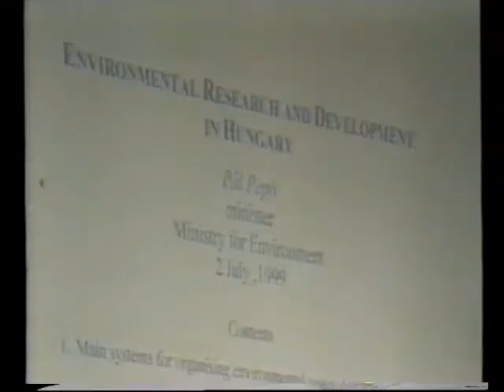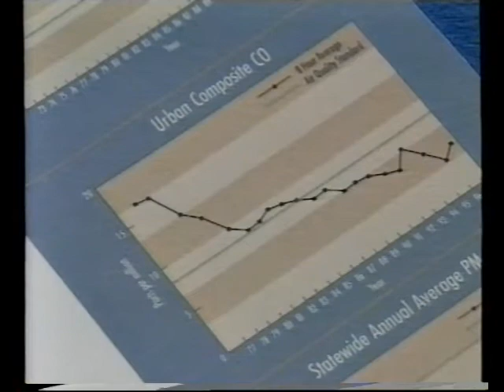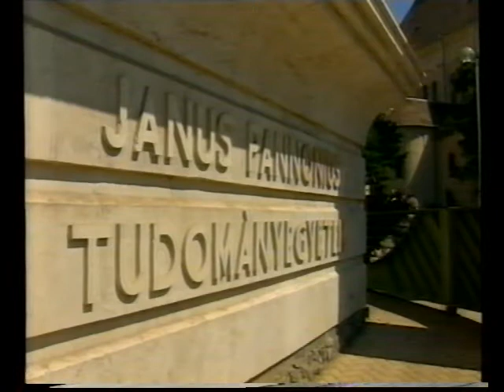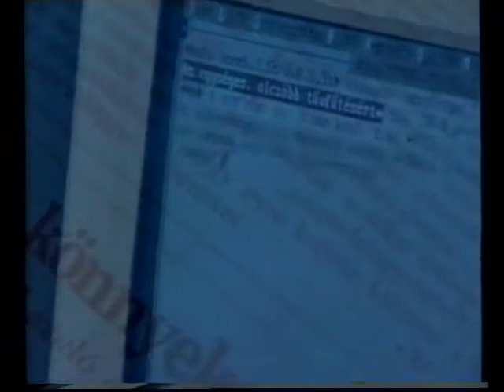Híradó este (1999.07.02.) Pécs TV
Híradó este
Idő: 00:15:35
Készítették: Kotroczó Ágnes, Nitsch Csaba, Szijártó Ildikó, László Pál, Tóth Róbert, B.Bezdán Katalin, Gyimesi Kinga, Horváth Norbert

Tartalom:
- Kihirdették az Ágoston tér rendezési munkálataira kiírt pályázat eredményét. A kivitelezés jogát a Magyar Aszfalt Kft. nyerte
(Megszólalók: Albert Pál, a Közüzemi Rt. közterület igazgatója, Solti Gábor építésvezető, Magyar Aszfalt Kft.)
- Több mint 40 napirendi pont tárgyában született döntés a nyári szünet előtti utolsó közgyűlésen
- Elkészült a világörökség pályázat kiegészítése
- Döntöttek a '99-es költségvetés módosításáról
- Módosították a szakmai kitüntető címek adományozásáról szóló rendeletet; több terület rendezési ill. szabályozási terveiről is döntöttek - Postavölgy, a Pécsi Ipar Park, tettyei városrész
- A Nádor üggyel kapcsolatos pénzügyi bizottsági jelentés ismertetése sajtótájékoztató keretein belül
- Napirendre került a Baranya Megyei Közigazgatási Hivatal törvényességi észrevétele a közoktatási intézmények átszervezésével kapcsolatban
- Aktív foglalkoztatáspolitika helyi alkalmazása; pályázatok; ingatlan ügyek
- A Baranya Megyei Önkormányzat vezető tisztségviselői tájékoztatót tartottak az elmúlt félév munkájáról, melynek során több száz kérdésben történt előrelépés
(Megszólaló: Bokor Béla, a Bm-i Önkormányzat alelnöke)
- Az UNESCO Tudomány Világkonferencia rendezvényeként hívták össze a környezetvédelem regionális fejlesztésével foglalkozó nemzetközi konferenciát Pécsett
(Megszólaló: Dr. Borbély János államtitkár, Környezetvédelmi Minisztérium)
- Fogadalmat tettek a JPTE Természettudományi Karának végzős hallgatói
(Megszólaló: Dr. Kollár László dékán)
- Feleannyi pénz jut a szökőkutat karbantartására, mint tavaly - a kutak felét el sem indították rossz állapotuk miatt
(Megszólaló: Erb Zsolt Közmű igazgató)
- Új Dunántúli Napló előzetes: Rendszerváltás Pécsett és Baranyában, Ófaluban valami történt; A nyár vége lesz a melegebb...